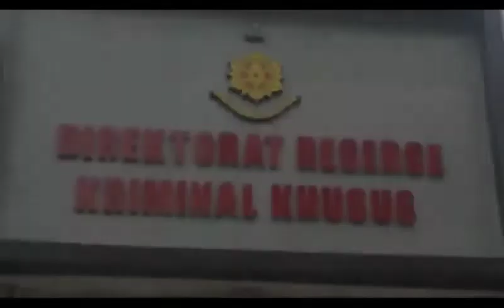Fahri Hamzah Penuhi Panggilan Penyidik Polda Metro